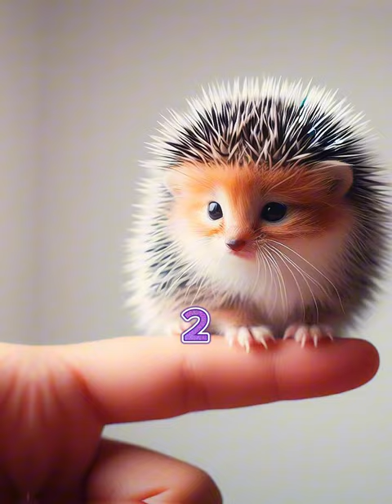Amazing🙀 Porcupine cat😻